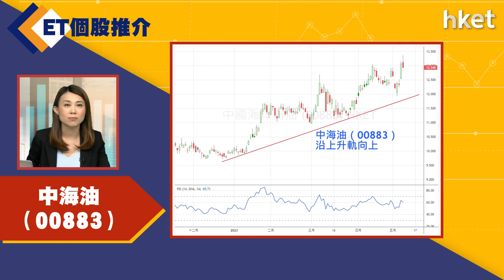【ET個股推介】中海油（00883）